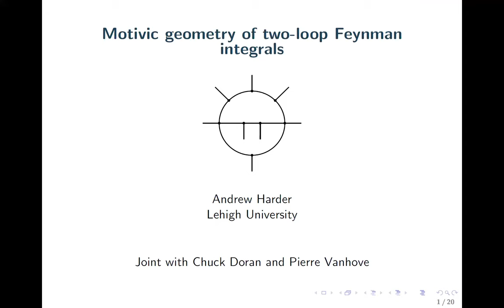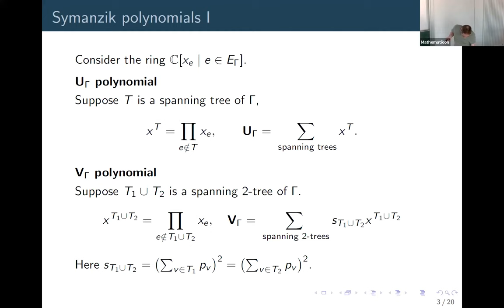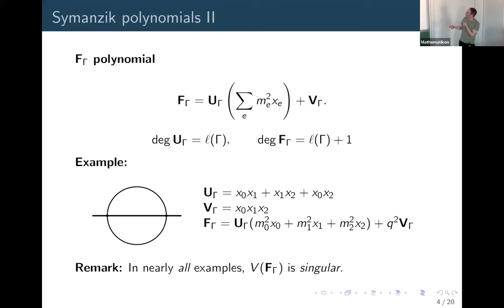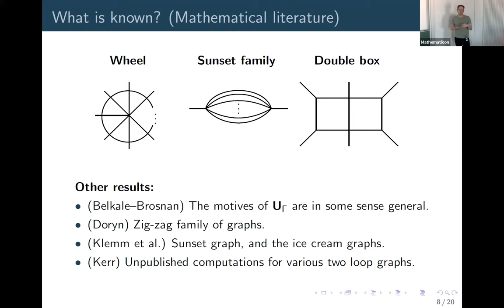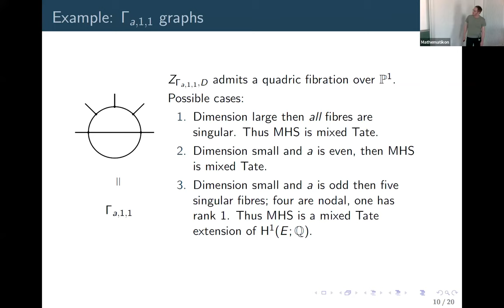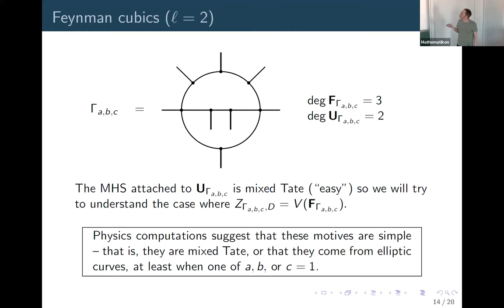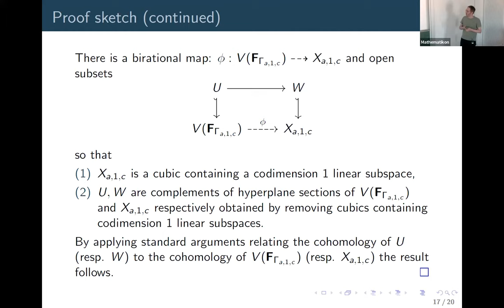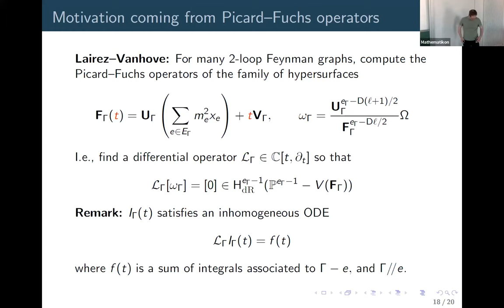Andrew Harder - Motivic geometry of 2-loop Feynman integrals - 14.06.2023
Hodge theory, Mirror Symmetry, and Physics of Calabi-Yau Moduli
A MATCH-PIMS-STRUCTURES workshop in Mathematical Physics, held from June 12 to 16, 2023, at the Mathematikon in Heidelberg

Abstract: As a result of work of Bloch-Esnault-Kreimer, and subsequent work of Brown, one can reinterpret Feynman integrals as periods of mixed Hodge structures attached to pairs of hypersurfaces in certain toric varieties. The hypersurfaces taking part in this construction are built from a Feynman graph. This is essentially the data of a graph decorated with mass parameters attached to each edge and momentum parameters attached to each vertex. Despite the combinatorial origin of their geometry, the motives of Bloch-Esnault-Kreimer and Brown are only understood in a few basic cases. In this talk, I will discuss results which show that for a simple but infinite class of graphs, the mixed Hodge structures controlling the corresponding Feynman integrals are built from hyperelliptic curves. This generalizes results of Bloch and Kerr and helps clarify many computations appearing in the physics literature. I'll demonstrate this in some examples and discuss the relationship to computational work of Lairez-Vanhove.